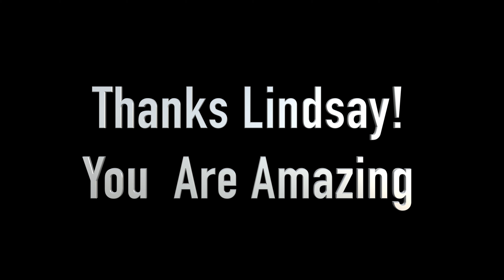Lindsay's Story: Recovering from ACL Tear Injury with BreakThrough Physical Therapy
See how Lindsay recovered at BreakThrough Physical Therapy in Sunnyvale, CA from an ACL Tear injury while playing soccer.

Song: blessings - Ryan Little
Youtube: Music by Ryan Little - blessings.